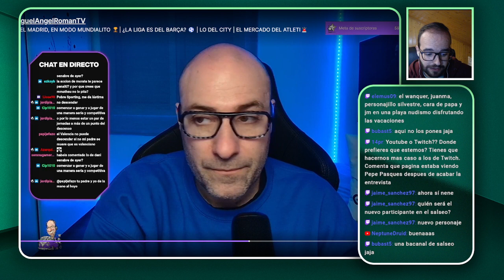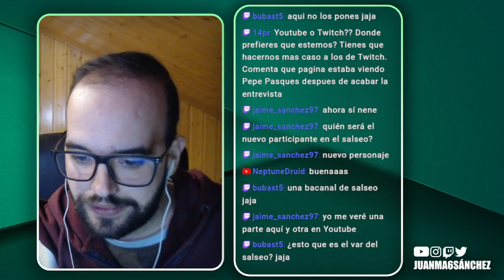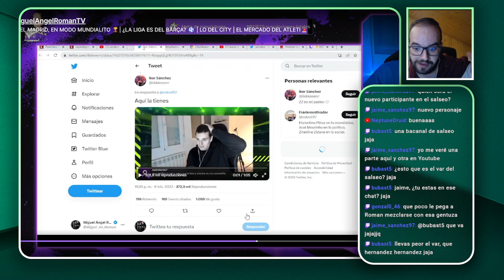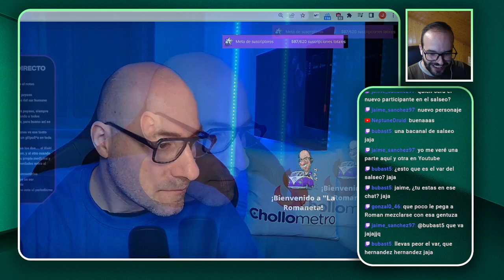MIGUEL ANGEL ROMAN ALUCINA CON LA POLÉMICA DE IÑAKI ANGULO Y DANI SENABRE...